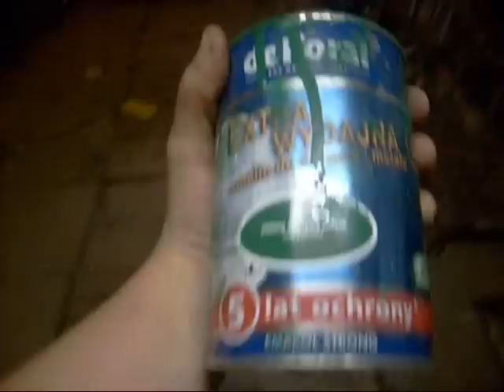Oczami rolnika .odc8. Malowanie bron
Nic dodac nic ujac q-,-p